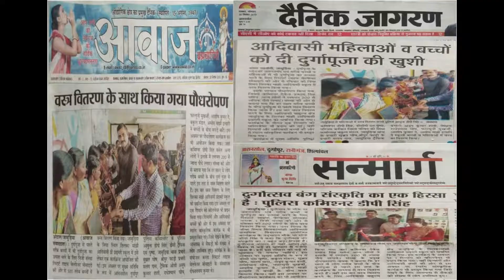dress_distribution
মা বর্তমানে এই পৃথিবীতে নেই .বাবা মানসিক রোগে আক্রান্ত .